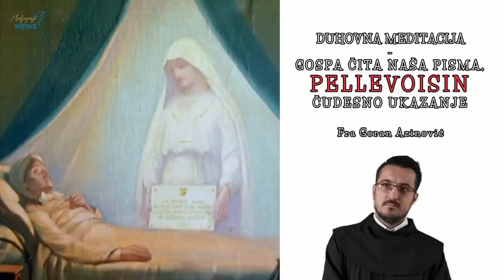Gospa čita naša pisma, PELLEVOISIN Čudesno ukazanje - Fra Goran Azinović - Duhovna meditacija 222.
Duhovne meditacije fra Gorana Azinovića

PODRŽITE NAS VAŠIM ČLANSTVOM!